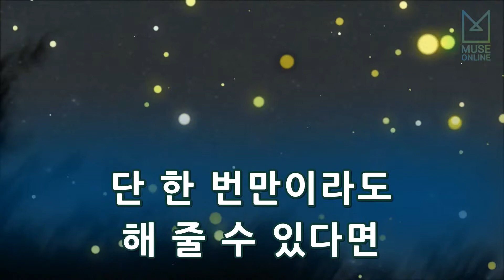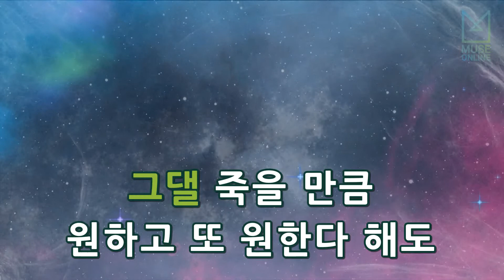[뮤즈온라인] 서인영 - 사랑하면 안되나요 (아이리스 OST)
서인영 - 사랑하면 안되나요 (아이리스 OST)

작사 : 강은경
작곡 : 조영수